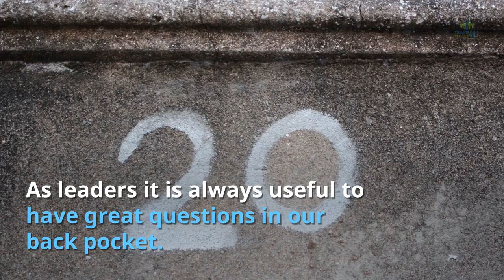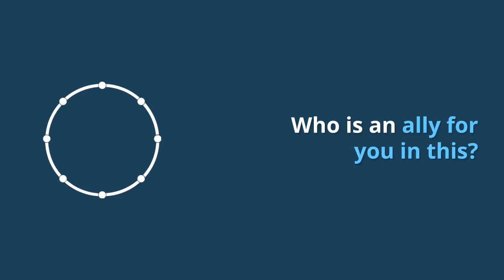20 Coaching Questions Video by Jennifer Britton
Questions are a critical part of the coaching conversation. Here are 20 from Effective Group Coaching author, Jennifer Britton. Notice the questions you are asking in your next conversation.